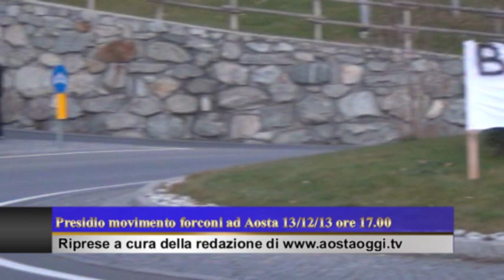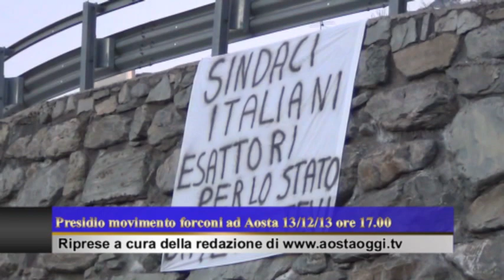Movimento Forconi Aosta Valle d'Aosta presidio 13/12/2013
: Aosta 13/12/13 Movimento Forconi Aosta Valle d'Aosta presidio